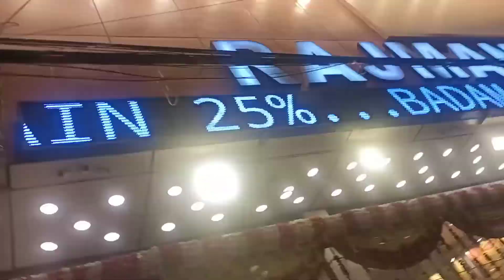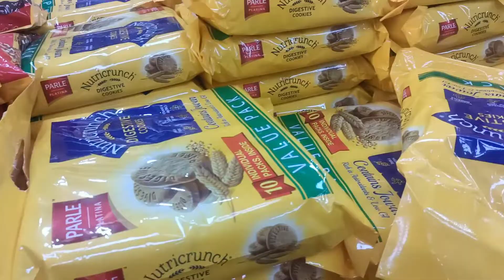aaj main gaya raj mandir l khoji karan vlogs.......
I hope enjoy watching this video

Thankyou for watching this